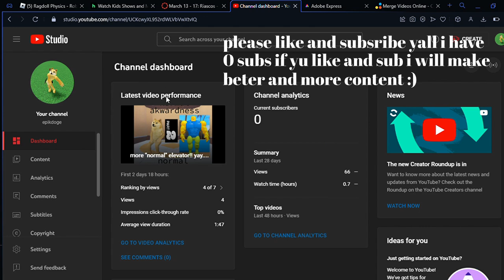subscribe :)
if i get to ATLEAST 10 subs i will post on my other chanel @epikdoge vlogs and if u guys subscribe atleast 1 sub i will try to make as much roblox and game content as i can! so plz subscribe!!